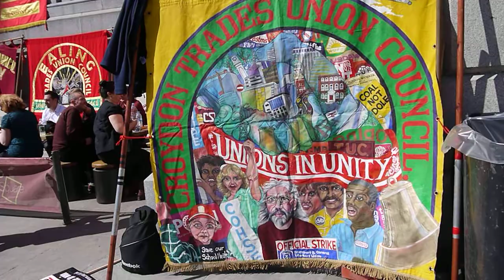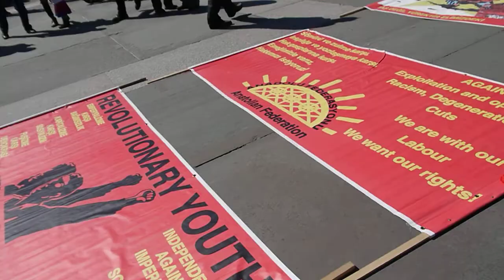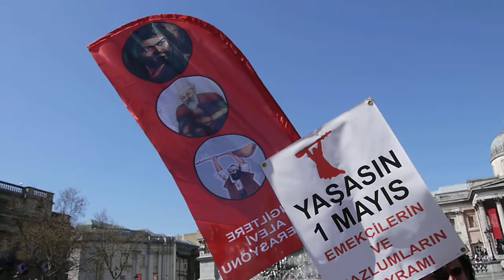May Day March 2013 Part 5/5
May Day Rally at Trafalgar Square on 1May 2013.